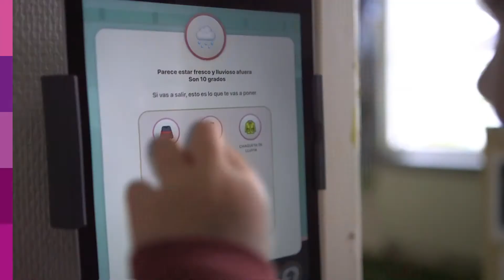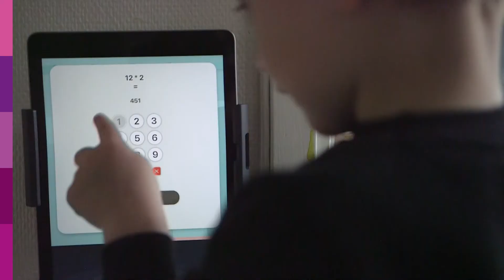Laiban: Nya funktioner för språk